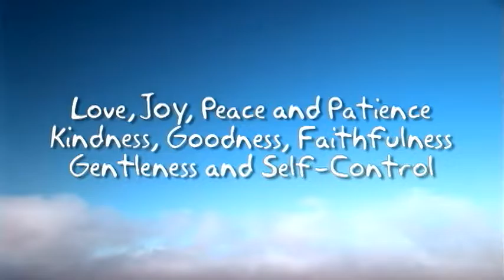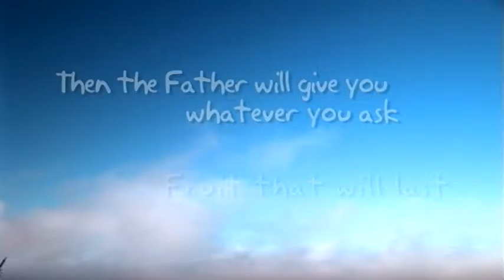KK U6 BMV Fruit of the Spirit VOX